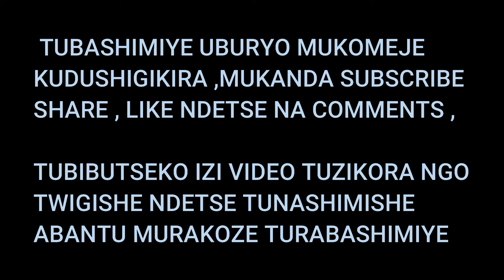MUCYARO COMEDY🚨5:UBUKWE BWA PAPA SAVA INAMA IRATERANYE 💥 ABA STAR NIBYO BAZAKORA MUBUKWE / SEKA SEKA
COVID-19
COVID-19
covid​​​-19
PACIS​​ TV
IGIHE​​.COM
INYARWANDA​​.COM
🔔 Turn notifications on and you'll never miss a video again.
covid​​​-19
PACIS​​ TV
IGIHE​​.COM
INYARWANDA​​.COM